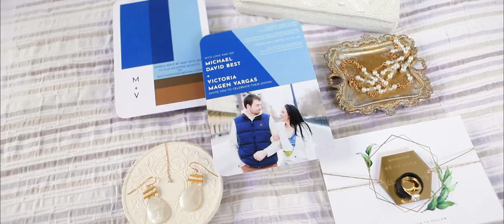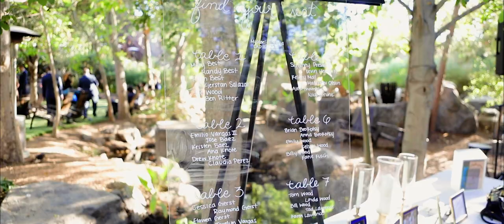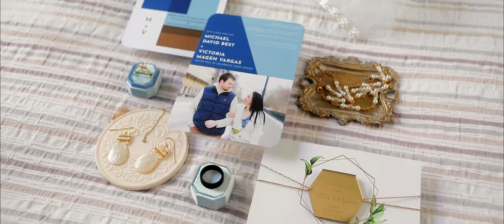Victoria & Mike Wedding at Stone Brewing In Escondido, CA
What an awesome wedding Victoria & Mike had! It was an honor and pleasure to be able to capture their love for one another. Enjoy!!